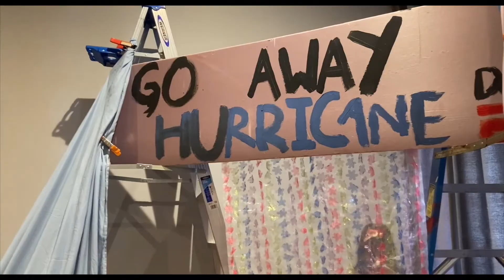More Amusing Than Mangos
Triboro Youth Theatre's production of "ONCE ON THIS ISLAND, JR."
July 2021

For personal and archival use only.